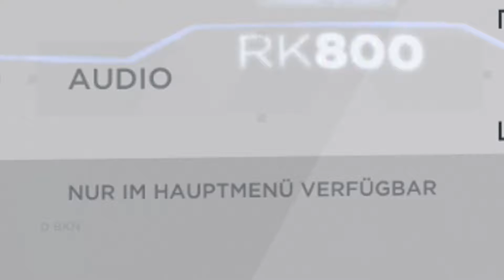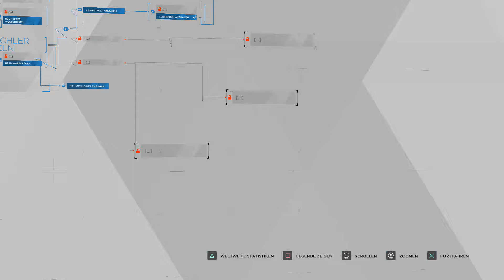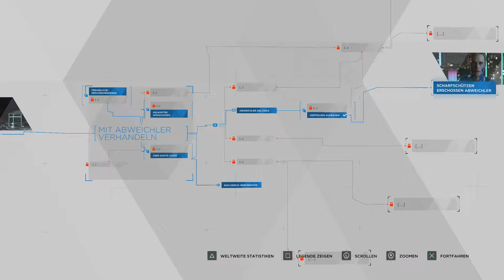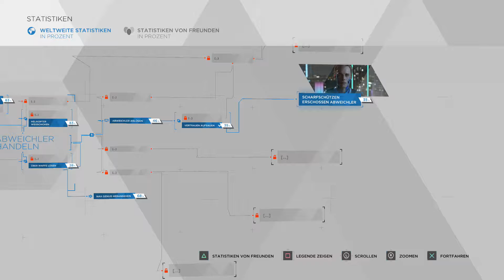Nur ein "Fehler" in der Software | Detroit: Become Human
Let's Play Detroit: Become Human Gameplay (Deutsch/German)

-Detroit: Become Human-
Genre: Adventure
Entwickler: Quantic Dream
Publisher: Sony Interactive Entertainment

• OUTRO •
Song Title: TeknoAXE - And so the Story Goes